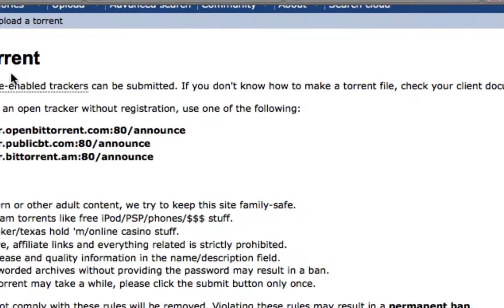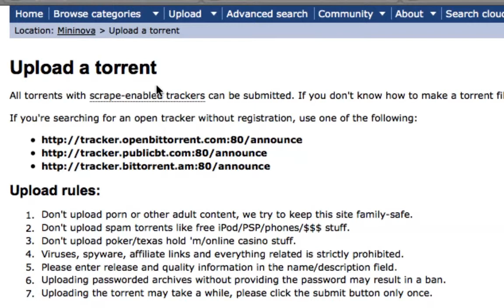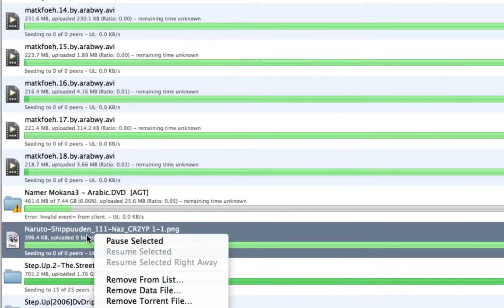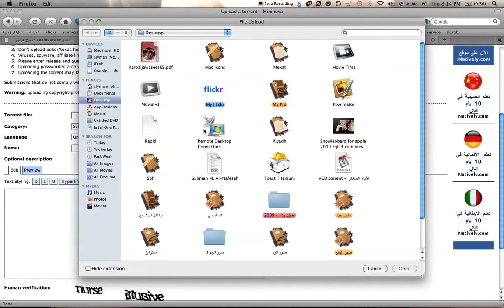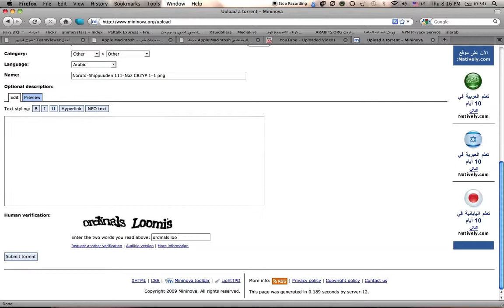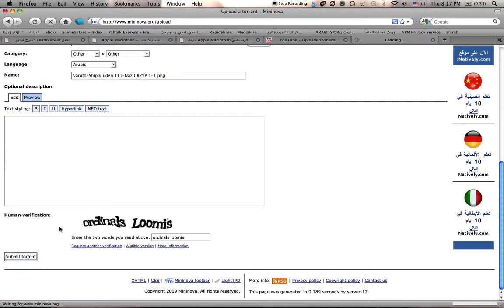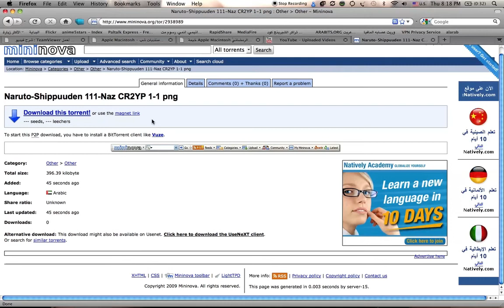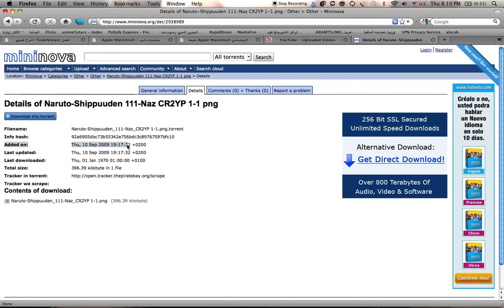عمل ملف تورنت ورفعه على الميني نوفا ( لنظام الماك )